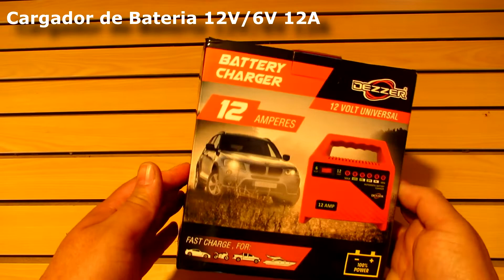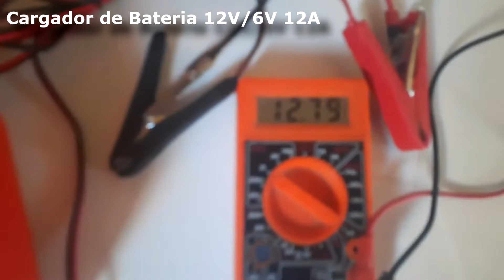CARGADOR DE BATERIA DEZZER 12V 6V 12 Amperes "UNBOXING"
Cargador de bateria DEZZER 6 volt - 12 Volt Universal
Para baterias de plomo acido

Carga Rapida, ideal para
Auto
Motos
Camionetas
Vehiculos recreativos
Etc Etc

Selector de voltaje 6V o 12V
Indicador de carga
Proteccion de sobrecargas

Entrada AC230V 50HZ 80W 0,3Amp
Salida DC6V / 12V 12Amp.
Capacidad minima 6V / 12V 12AH